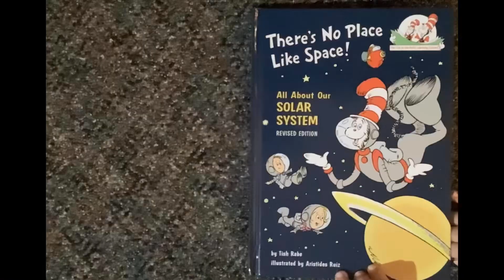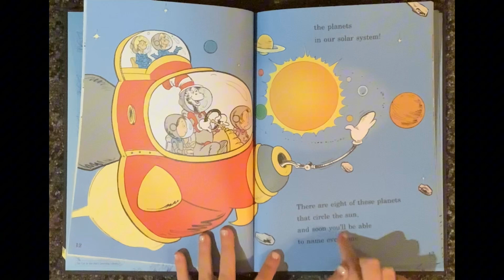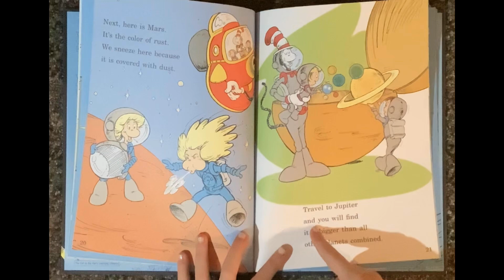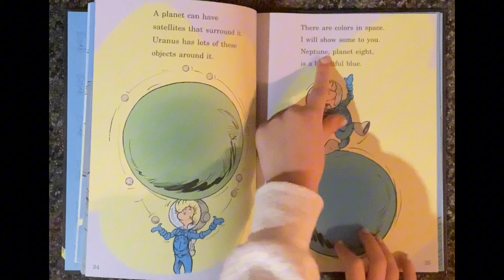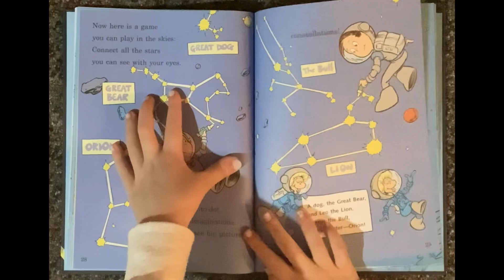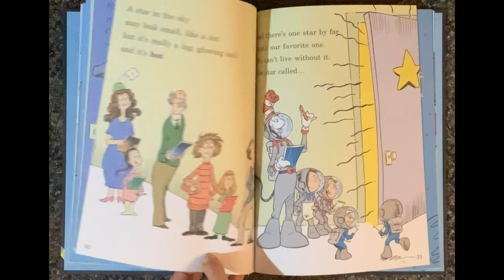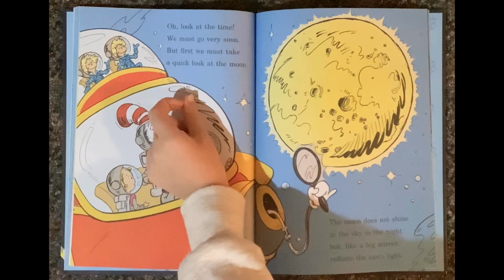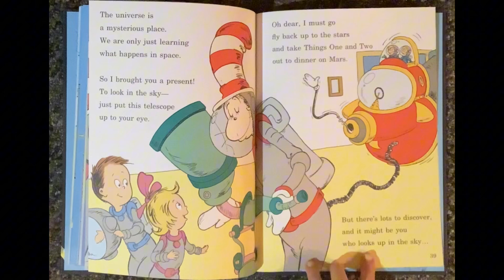Book reading “There’s No Place Like Space! All About Our Solar System”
In today’s video, LaLi reads the funny story “There’s No Place Like Space! All About Our Solar System” (by Tish Rabe and illustrated in the Dr. Seuss style). This story takes us on a rhyming trip through space, where we learn many cool facts about the planets !